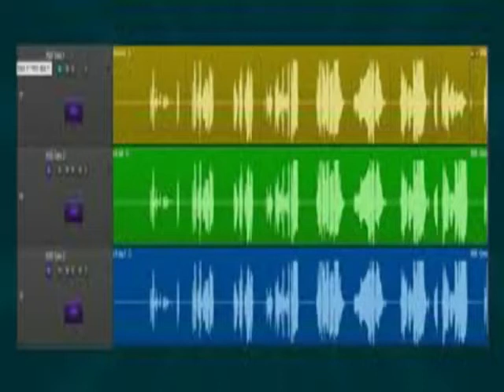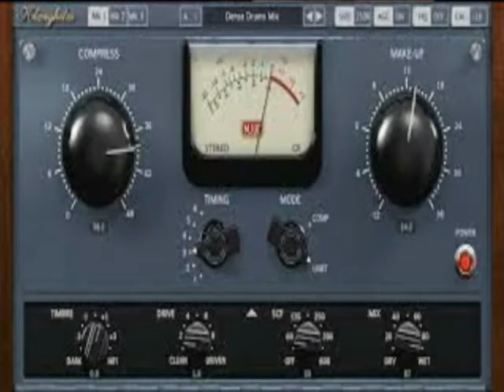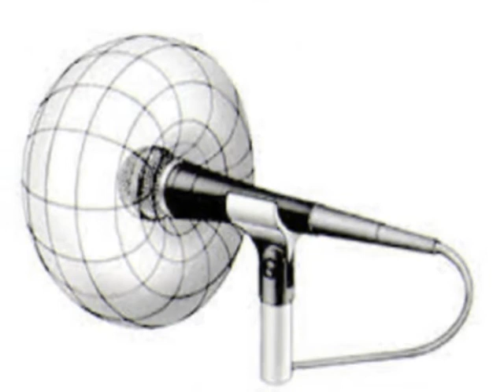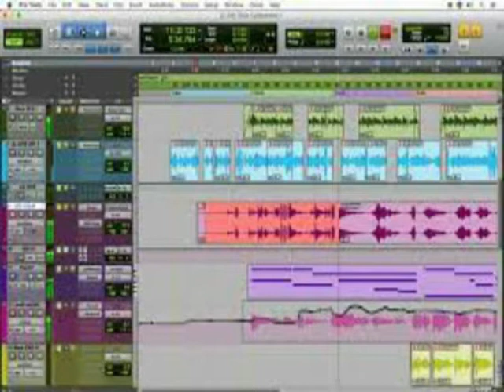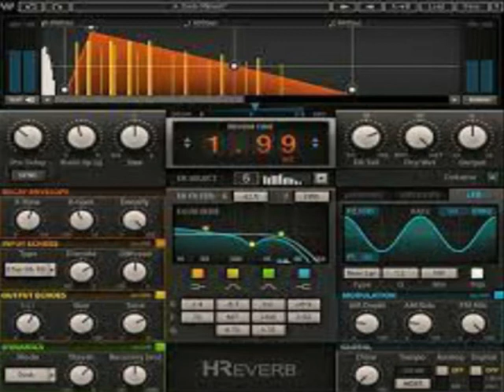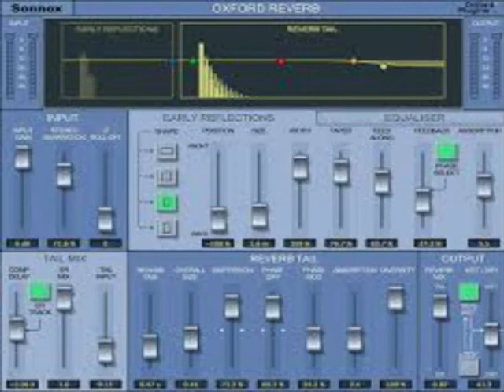كيف يمكنك تسجيل غناء جيد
How to Record Better Vocals